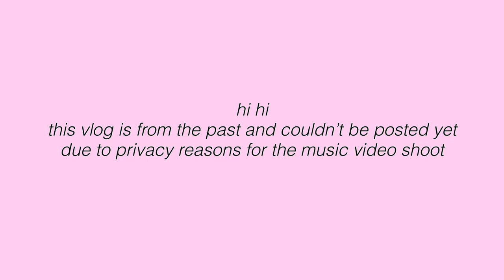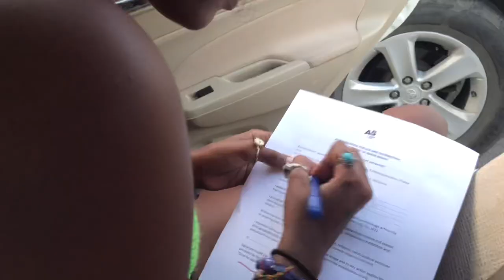vlog : a day in my life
🛎 DONT FORGET TO TURN ON THE BELL SO YOU CAN GET NOTIFIED EVERY TIME I UPLOAD A NEW VIDEO 🛎

✰ FAQs
Name : Rashawna ✨
Birthday : November 30th 2000
Age : 20
Country : Barbados
Nationality : Bajan ✨🇧🇧
Zodiac Sign : Sagittarius 🌙
Filming on :iPhone 7+
Editing on : IMovie / VLLO